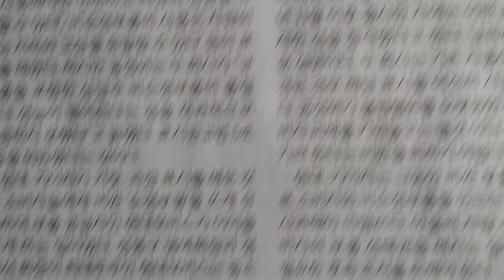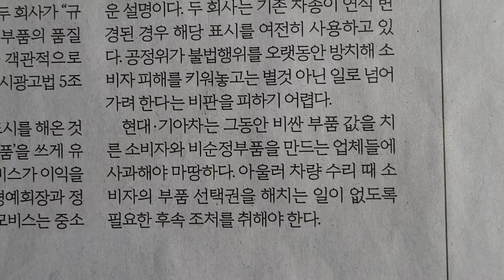사설 읽기 ㅡ 현대•기아차 '순정부품' 허위•과장, '경고'에 그칠 일인가